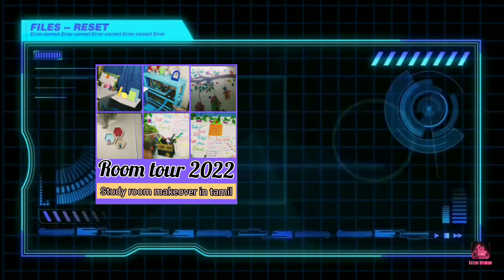plan with me March-2022 in tamil l simply times